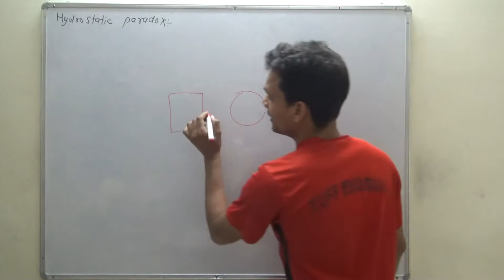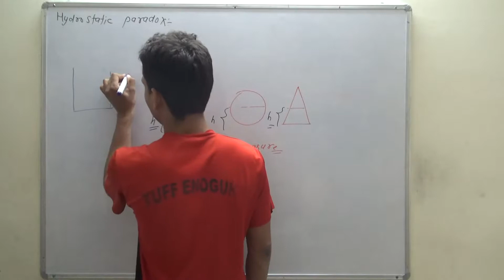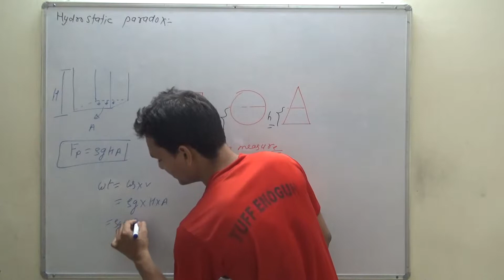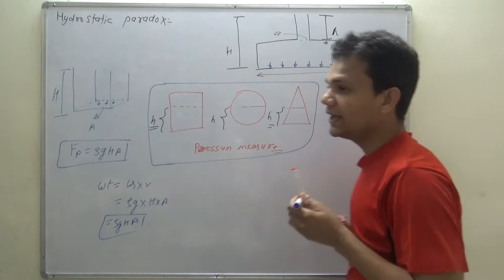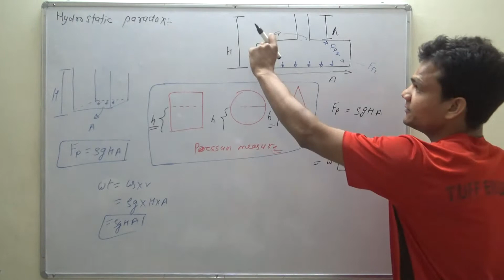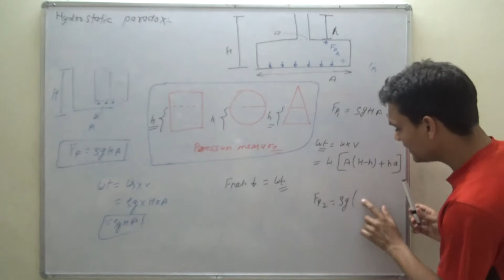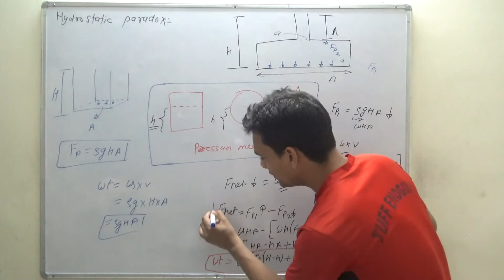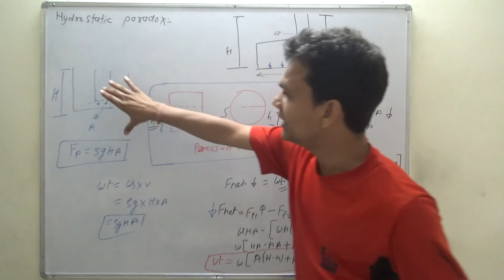hydrostatic paradox /fluid mechanics /mechanical engineering /mind